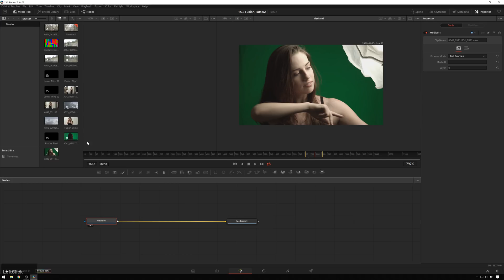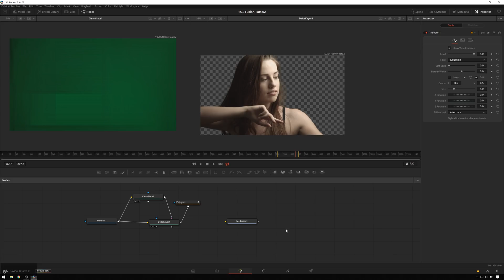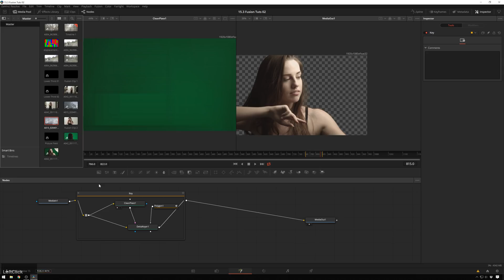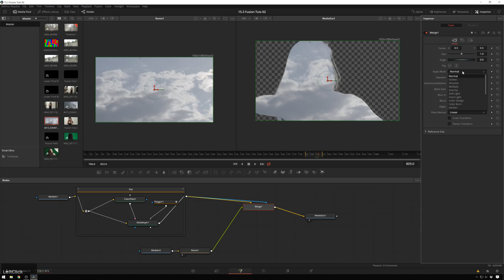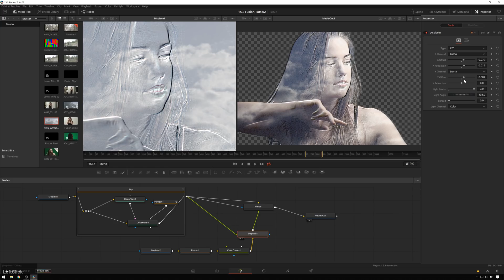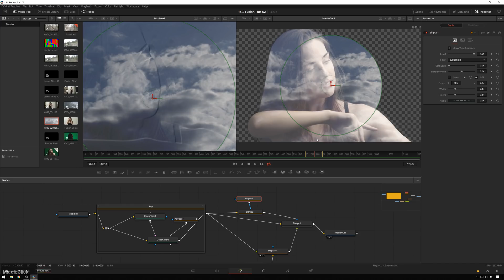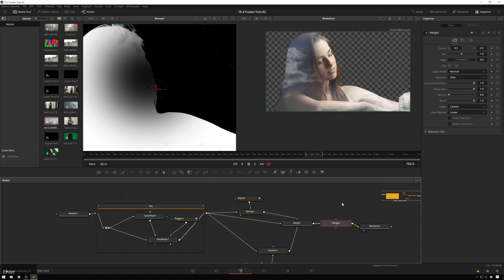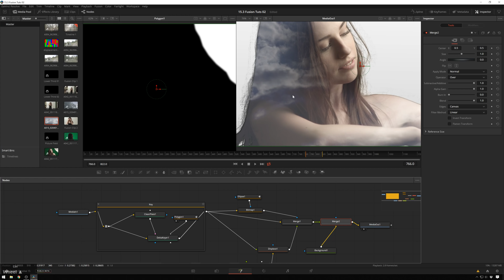Cool Double Exposure Effect (Taylor Swift Style Effect) - Blackmagic Fusion Tutorial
In this tutorial Theo shows you how to quickly and easily create the effect from the Taylor Swift "Style" music video in Blackmagic Fusion. It's fun and surprisingly easy, so sit back, relax, and enjoy the ride :)